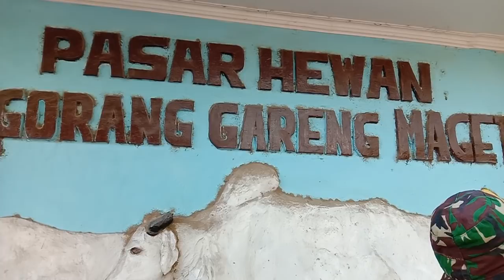Pasar Sapi Gorang Gareng Magetan Harga Sapi Pedetan Jantan Hari Ini 7 September 2019